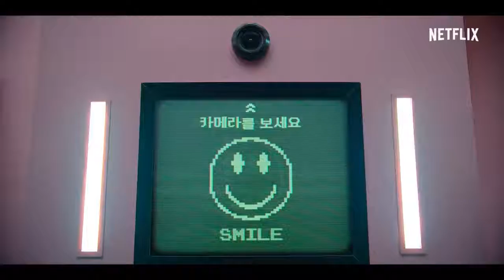ROUND 6 TRAILER OFICIAL! JÁ QUERO A SEGUNDA TEMPORADA PRA ONTEM! DONA NETFLIX!